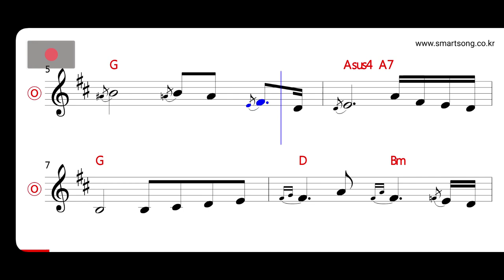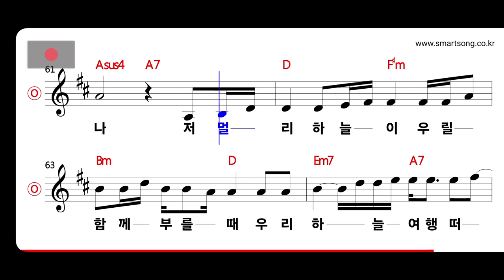이찬원 - 하늘 여행 MR